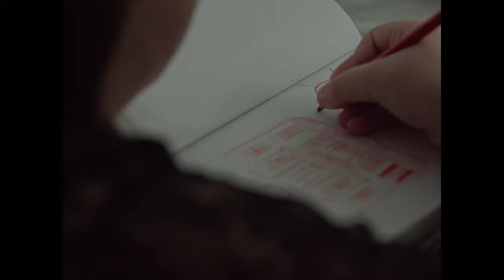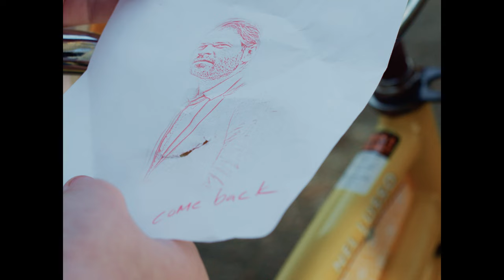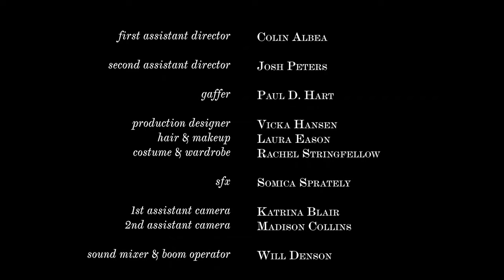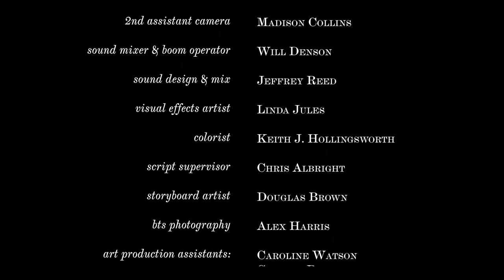Doodle I A Magical Journey with a Pencil | shortfilms ✍️😱☠️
An artist must confront the reality of a mysterious pencil.

A film by A.F. Madison (Writer/Director/Producer)
Cast:
Virginia Newcomb as Margo
Benjamin Keepers as Tom
London Riley Pigott as Little Girl Drawing

Creative Producer: Virginia Newcomb
Composer: Adrian Aniol
Cinematographer: Michael Williams
Editor: Jared Hollingsworth

Official Selections:

SideWalk Film Festival (Honorable Mention for Strength in Short-Form Storytelling)

Winner -

Flicker's Rhode Island International Film Festival (Semi-Finalist)
IndieX Film Fest (Outstanding Achievement Award), (Outstanding Achievement Award - Director A.F. Madison), (Best Actress - Virginia Newcomb)
New York International Film Awards - (Best Film)
Independent Shorts Awards - (Outstanding Achievement - Special Jury Prize)
New York Movie Awards - (Best Film, Best Director)
Frostbite International Indie Fest - (Best Film)

≠≠≠≠≠≠≠≠≠≠≠≠≠≠≠≠ FilmPop
Welcome to FilmPop! We are a film community that believes in freedom of expression and a creative voice that seeks to explore the reaches of storytelling. Film Share-ers have come together to express themselves and discover new genres with new and old content. Reach out if you want your content to participate in the next generation of voices.